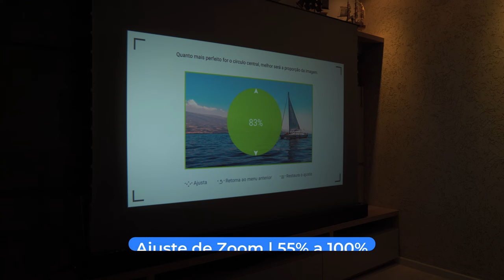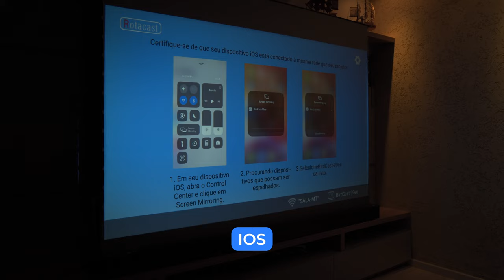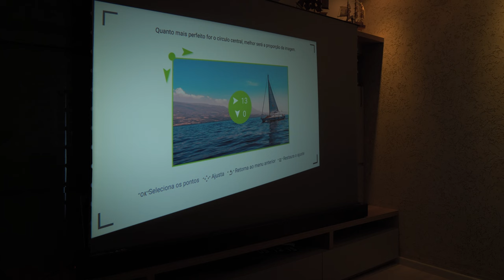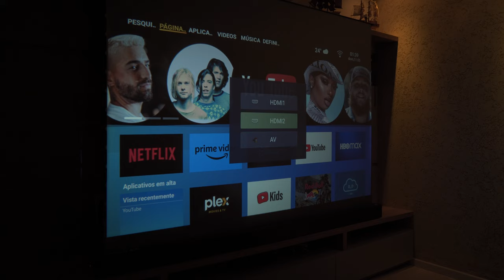MELHOR PROJETOR CUSTO BENEFÍCIO com ESTOQUE no BRASIL - THUNDEAL TD98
(Cupons e preço promocional Válidos a partir de 11/11 as  05:00 hrs )
Thundeal TD98

00:00 Apresentação
01:54 Estoque no Brasil
02:14 11.11 ALIEXPRESS
02:39 UNBOXING
05:09 Especificações e testes
07:11  Interface
08:07 Vale a Pena?
09:02 Cupons e Ofertas 11.11

Contatos:
Instagran: mastertechjr